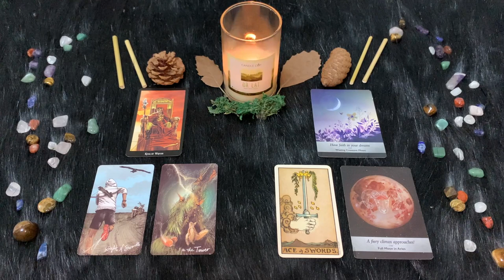| Domenica 8 Gennaio | Oroscopo Paolo Fox | Ariete | Giornata stonata, sotto tiro della Luna